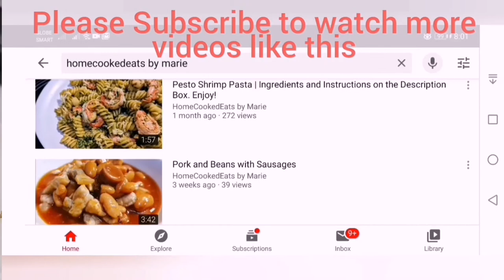SIMPLE TO MAKE | YUMMIER THAN TURON, TASTIER THAN PANCAKES | HOME COOKED EATS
Try this sweet treat that your family would love😋❤

You will need:
Chocolate syrup
Peanut butter
Wrapper (turon/lumpia wrapper)
Fruits ( banana and strawberries)

Please watch the video for Procedure.